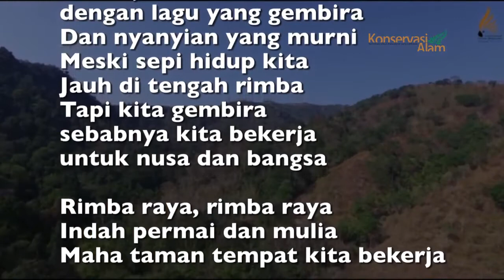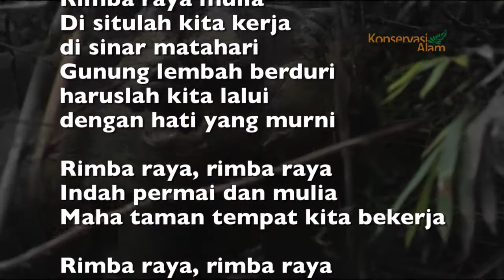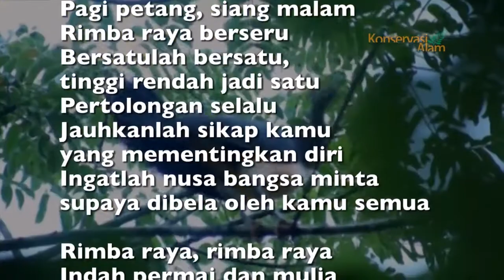Mars Rimbawan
Meski sepi hidup kita jauh di tengah rimba, tapi kita gembira sebabnya kita bekerja untuk nusa dan bangsa.

Pagi petang, siang malam rimba raya berseru, bersatulah bersatu tinggi rendah jadi satu, pertolongan selalu.

Begitulah seruan para rimbawan.

Dalam masa pandemi ini, rimbawan turut terlibat untuk terus mengobarkan harapan bagi masyarakat. Rimbawan harus terus mendorong gotong royong dan merawat persatuan untuk melalui masa sulit ini.

Teruslah berdedikasi dan berjuang tak kenal lelah untuk menjaga rimba raya, juga lingkungan yang sehat, demi kesejahteraan rakyat Indonesia.

Salam Lestari dan Salam Sehat